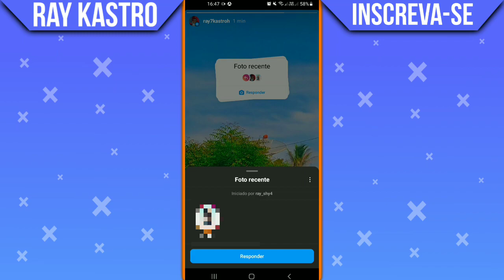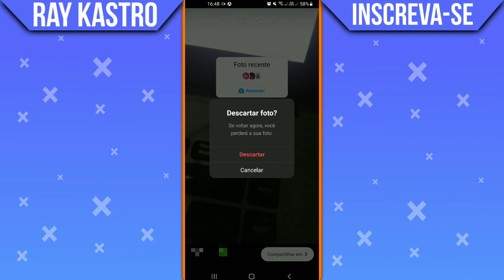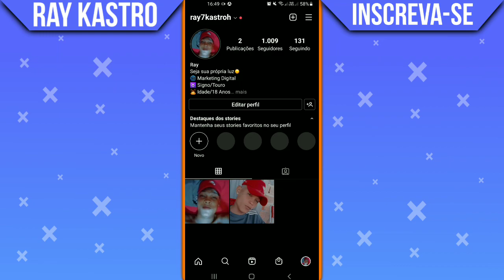Poste sua foto favorita Instagram - COMO FAZER?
Poste sua foto favorita Instagram? No vídeo de hoje vamos aprender a colocar a nova função que está viralizando no Instagram "Poste sua foto favorita", eu irei ensinar a vocês a dar início e a postar suas fotos em outros stories do outras pessoas.

Assista também:
🎬| Como Desvincular contas do Instagram:

🎬Sobre o vídeo:
Neste vídeo vamos aprender a colocar a enquete poste sua foto favoritas nos stories do Instagram para que outras pessoas possam estar respondendo com outras fotos.

Gratidão:)